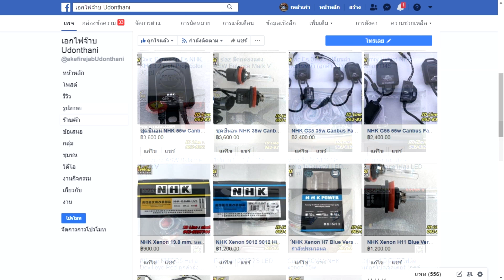รถตู้ Commuter อัพไฟตัดหมอกโปรเจคเตอร์ Bi-LED G40 5800K สว่าง สวยงาม เนียนตา